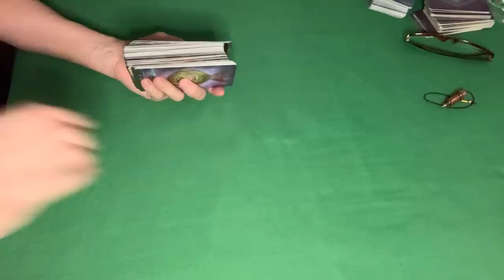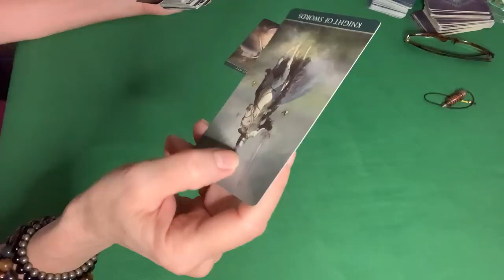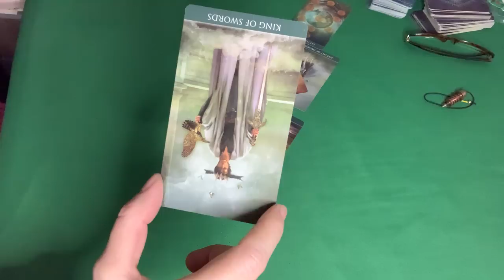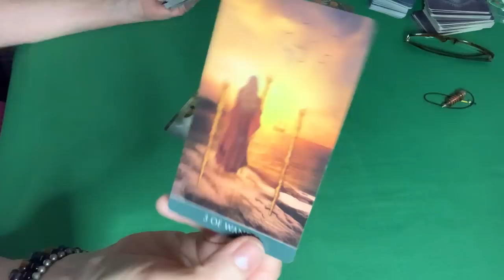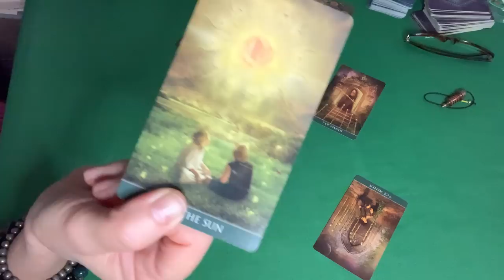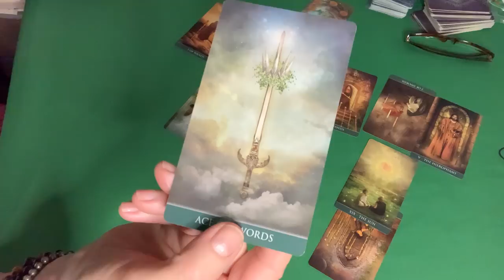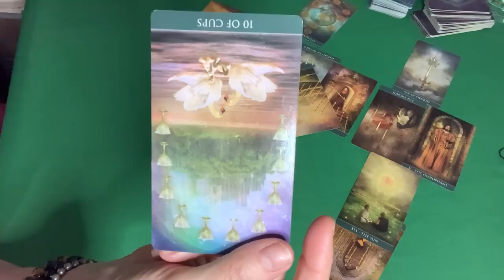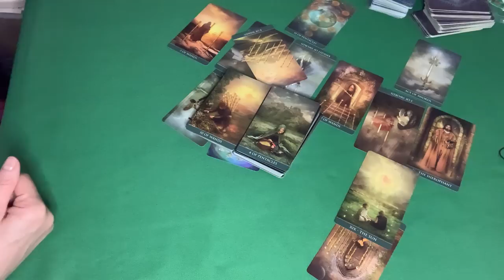Doubling Down with Omid Scoobie.